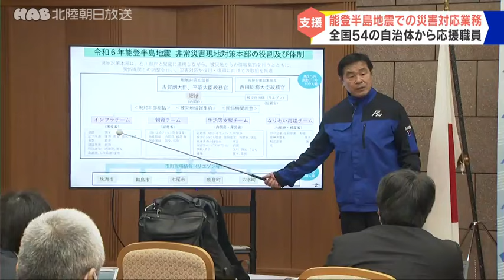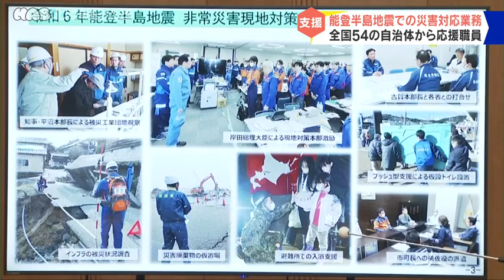能登半島地震 全国５０以上の自治体から応援職員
能登半島地震に対する関係機関からの応援状況について、国の派遣制度を活用し、現在も５０を超える自治体から被災地に職員が派遣されていることが分かりました。

石川県によりますと、３月１２日の時点で５４の都道府県と政令指定都市から９２５人の職員が派遣され、奥能登地域を中心に、罹災証明書の発行や避難所の運営などの支援を行っています。

派遣職員の延べ人数は、およそ６万５０００人にのぼるということです。

また、地震発生当日から県庁内には国による「非常災害現地対策本部」が設置されました。

それぞれの省庁から幹部級の職員を派遣し、情報の集約や復旧に向けた取り組みの推進にあたっているということです。

１月下旬のピーク時にはおよそ３００人の職員が派遣されていましたが、１２日時点ではおよそ１８０人の派遣となっています。

１８日の会見で馳知事は、応援態勢は縮小しつつあるものの、各市町での罹災証明書の発行や解体撤去の立ち会いなど、今後も継続して支援を求めたいとしています。